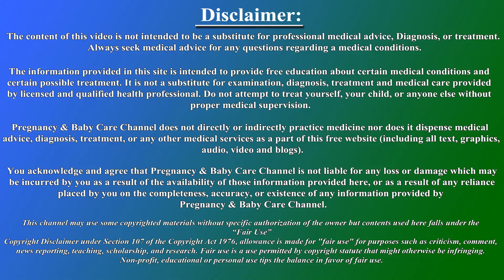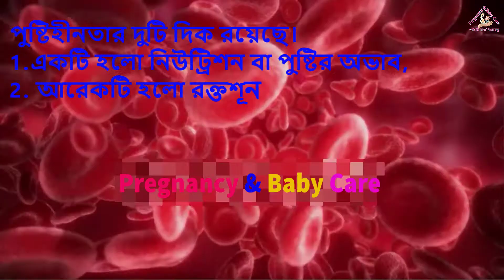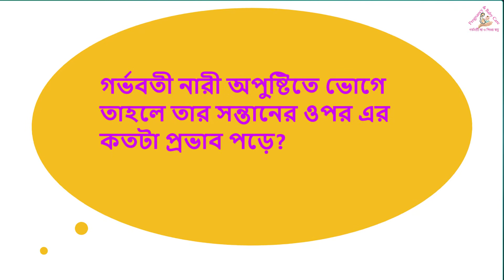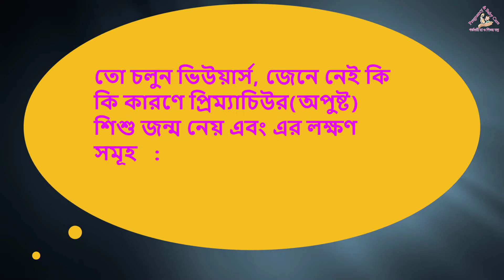গর্ভবতী নারীর পুষ্টিহীনতার কারণ ও তার প্রতিকার এবং কি কারণে প্রিম্যাচিউর(অপুষ্ট) শিশু জন্ম নেয়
মা হওয়ার পরে অনেক নারীকেই দেখা যায় যে তারা অনেক ভয়ের মধ্যে থাকেন।
যেমন : প্রসব যন্ত্রণার এবং তার আনুষঙ্গিক সমস্যার কথা চিন্তা করে আরো বেশি ভীত হয়ে পরে। এসবের মধ্যে অন্যতম একটি সমস্যা হল প্রিম্যাচিউর(অপুষ্ট)  শিশুর  জন্ম দেওয়া। এই পরিস্থিতি কিন্তু খুবই সংকট পূর্ণ এবং এক্ষেত্রে নবজাতকের অনেক শারীরিক সমস্যা হওয়ার আশঙ্কা থাকে, যার মধ্যে কিছু কারণ প্রাণ সংশয়ের কারণ হয়ে উঠতে পারে।
সন্তান গর্ভে থাকা অবস্থায় মা যদি পুষ্টিহীনতায় ভোগে তাহলে সন্তান ও মা দুজনেরই রোগ প্রতিরোধ ক্ষমতা কমে যায়। এটা সাধারণত এক ধরনের হরমোনের কারণে হয়ে থাকে

পুষ্টিহীনতার দুটি দিক রয়েছে।
1.একটি হলো নিউট্রিশন বা পুষ্টির অভাব,
2. আরেকটি হলো রক্তশূন্যতা।

fotage:  shutterstoke,depositphotos